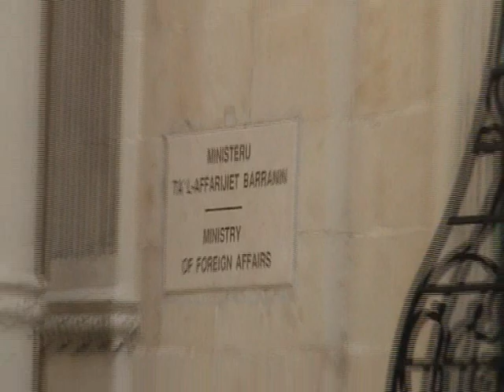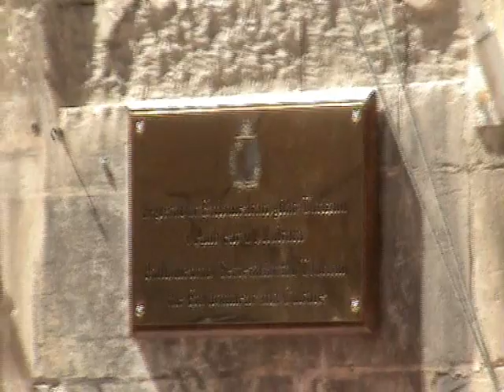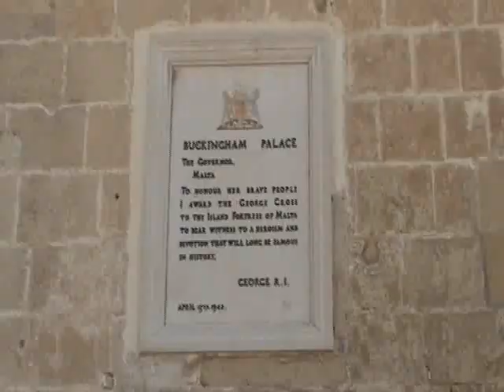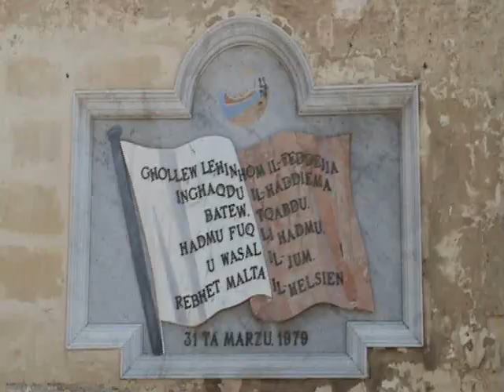Valletta-documentary-Social-Studies-Primary-Part2.wmv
This is Part 2 of a documentary, prepared for a Social Studies fieldwork, suitable for Year 6 Primary Social Studies.